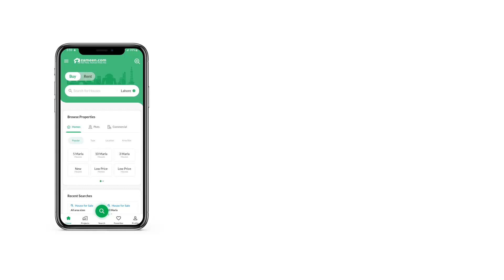5 MARLA RESIDENTIAL PLOT FOR SALE IN BAHRIA TOWN ISLAMABAD BAHRIA ENCLAVE ISLAMABAD